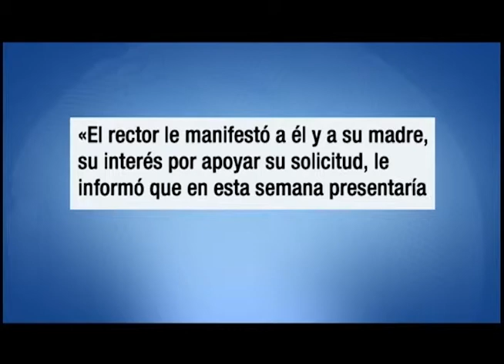Pulso Latino 241214 Parte 2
Este es la segunda parte del Noticiero Pulso Latino Diciembre 24, 2014 Presentado por Alejandra Forero